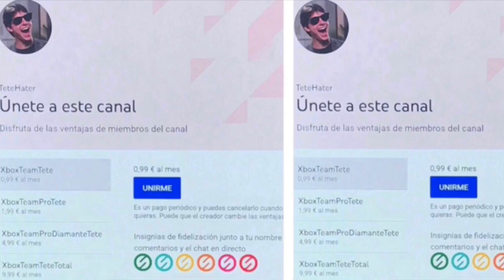🎁CORRED Xbox Te Hace 3 REGALOS🎁